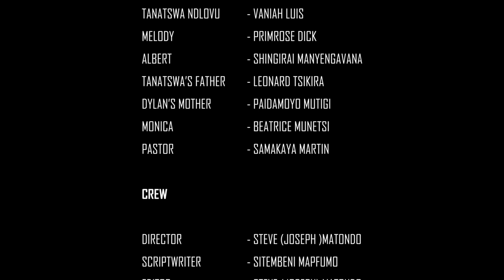MUCHATO (Zim Short Film)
Illegal wedding or illegal parenting? You decide!!